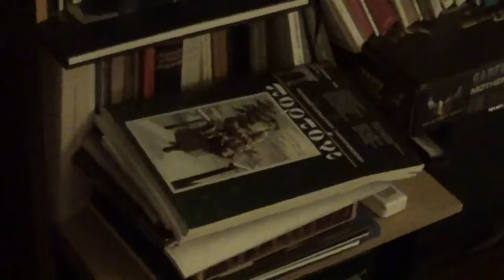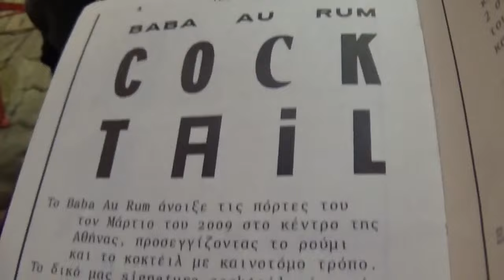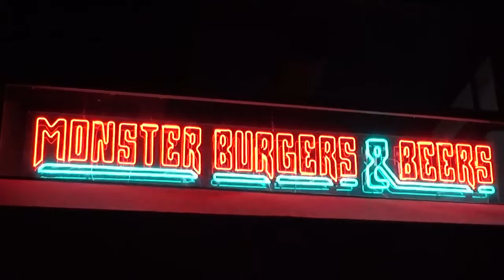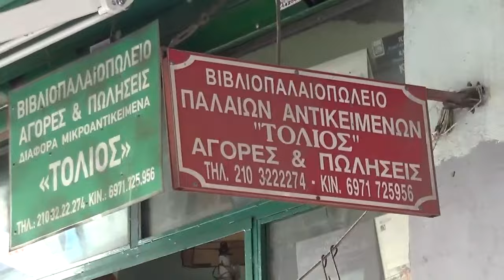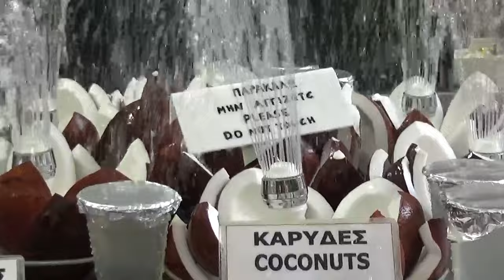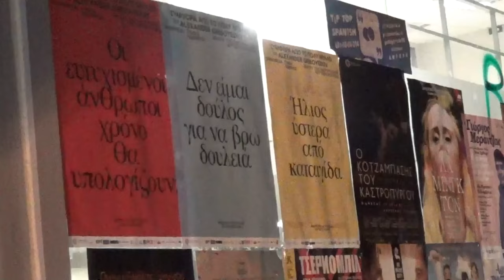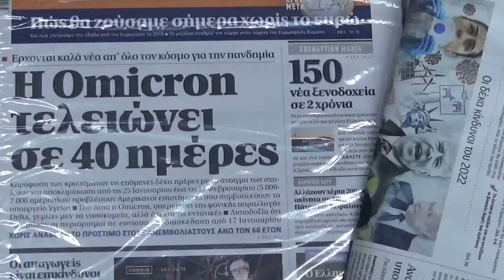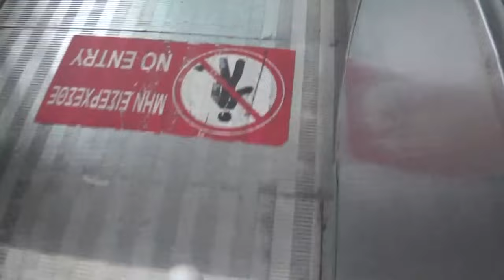Athens // Short Film